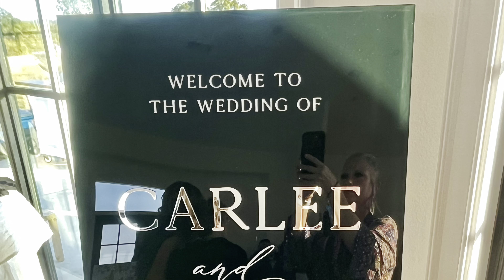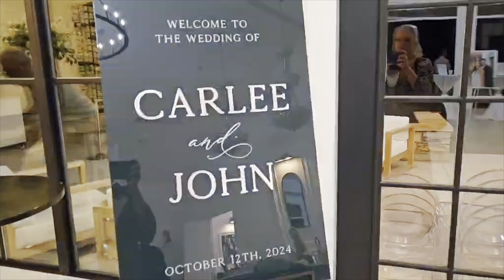Congratulations to Jonathan & Carlee Minyard ~ October 12, 2024 💕